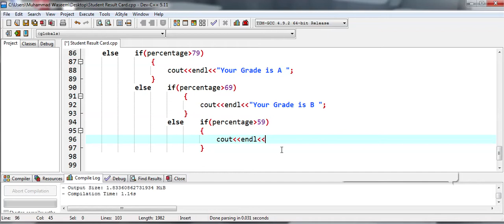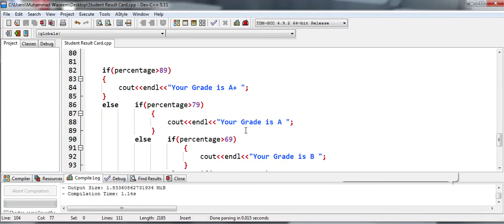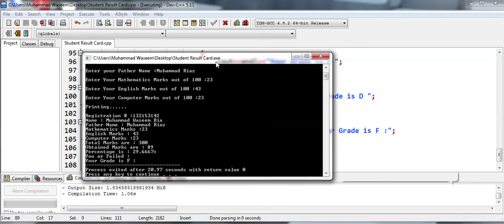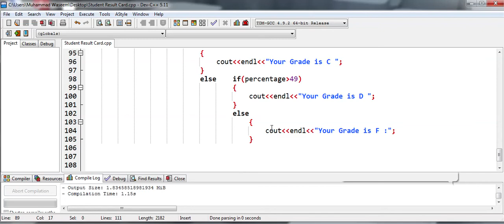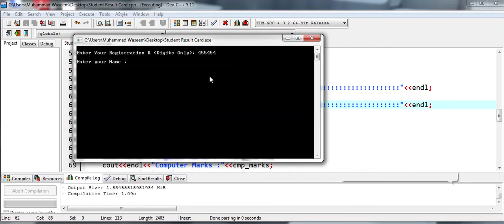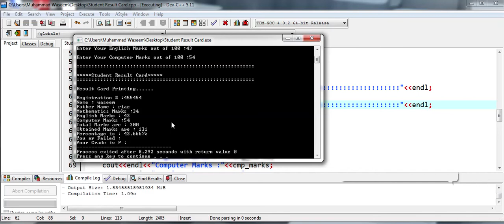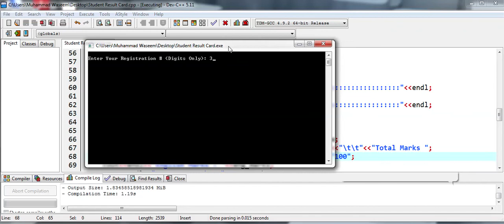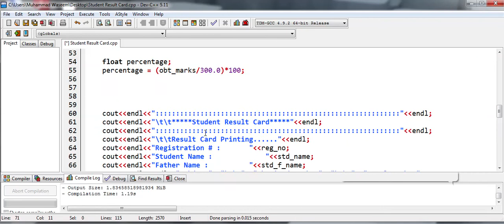Conditional Structure Practice Part 4